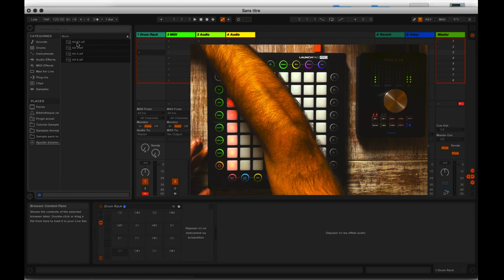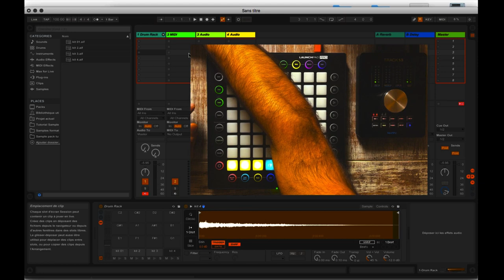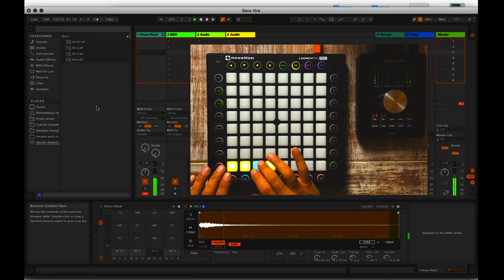Launchpad pro excercices rytmique 01 débutant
Exercices rythmique avec un Launchpad pro pour joueur débutant.

Bonne leçon.

Dicton du jours: Si aucune douleur dans vos mains et vos poignées vous ne ressentez, pas encore assez vous aurez travaillé :)